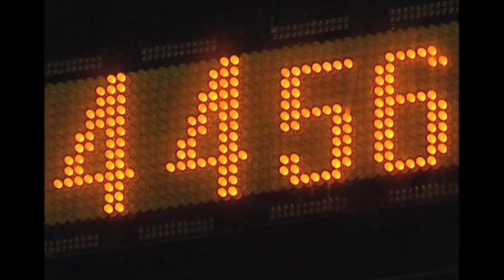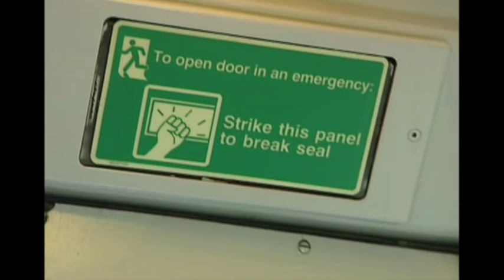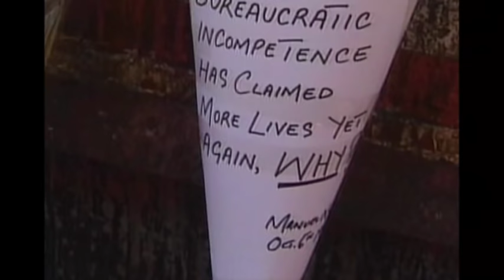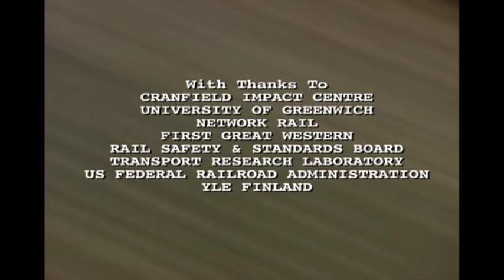Blood On The Tracks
Graham Smith's documentary about the 2004 Ufton Nervet train crash and the unanswered questions about rail safety